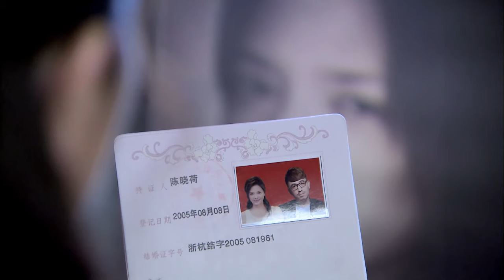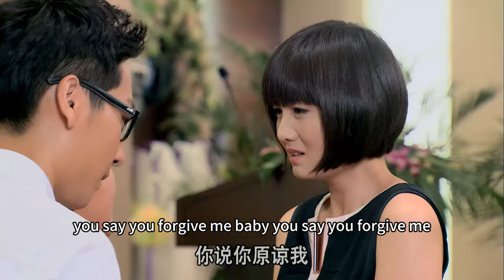【Full Movie】丈夫和小三接吻卻不接 妻子電話，妻子當場離婚，他慌了！中国电视剧2023